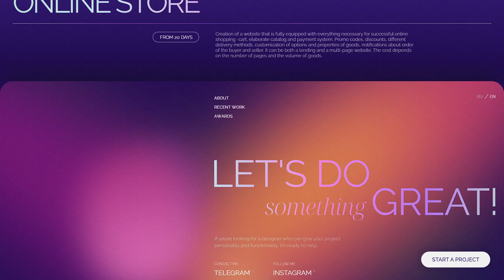Portfolio digital designer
a Stunner web design work by Valeria Vostrokonova from Russia was awarded the Orpetron Web Design Appreciation certification on Nov 13-2023. Congratulations @lera_vostrokonova 🎊
An independent Creative Designer with 5 years experience. Passion for creating beautiful and user-friendly websites allows me to approach any task with enthusiasm. My working method are base on research and analysis. This kind of thinking allows me to create functional designs that users enjoy.